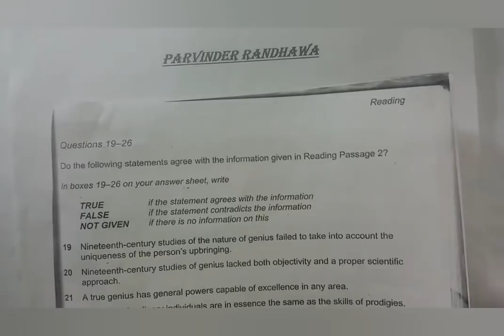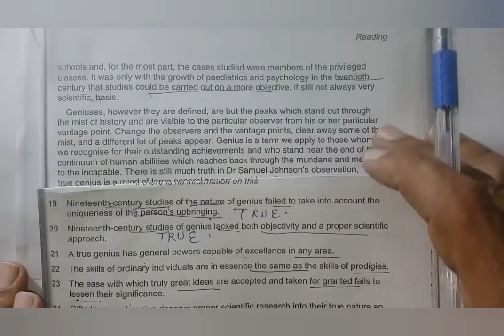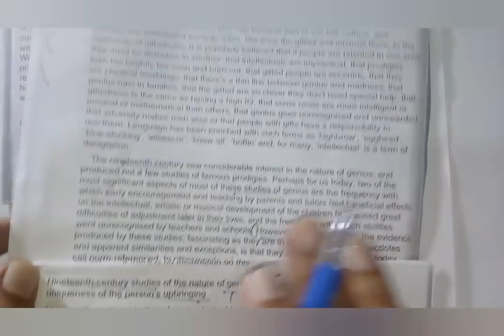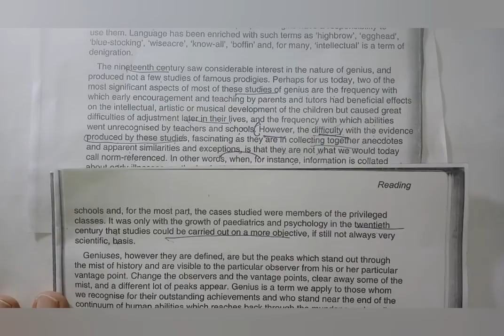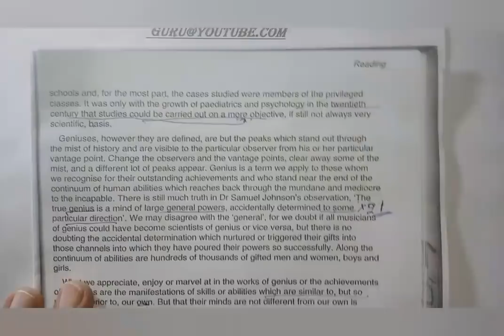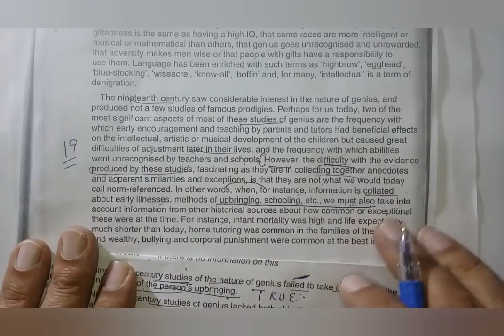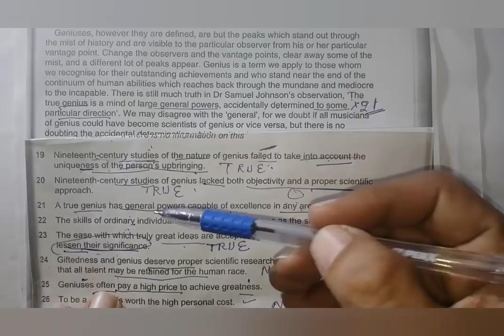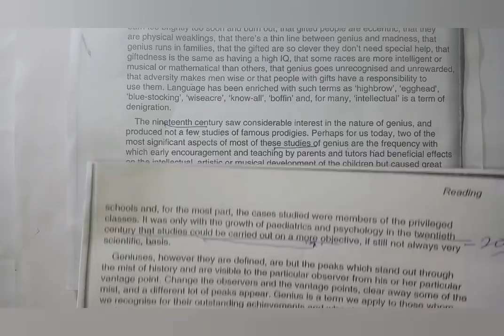IELTS READING TRUE/FALSE /NOT GIVEN BAND 9 TIPS TRICKS TECHNIQUES PARVINDER GURU IBSL AMBALA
IELTS P RANDHAWA MBA ( MEDALIST ) IBSL AMBALA INDIA
Taught more than 16,000 IELTS students, Band 9 Trainer, Personality development Trainer, Marathon RUNNER .
ONLINE TRAINING IELTS, PTE WHATSAPP@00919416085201
IBSL SCO.1131 2ND FLOOR KARTAR NAGAR, MODEL TOWN ROAD AMBALA CITY